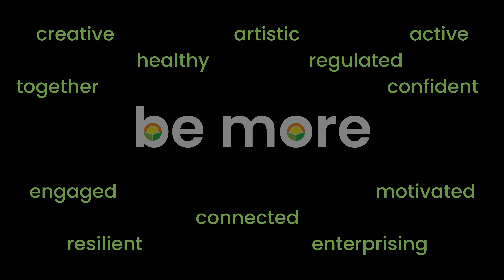Sunningdale School News 21st December 2023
In this short news video our special guest presenters, Keaton, Jake and Kai, talk us through a small selection of events that took place over the lead up to Christmas. There isn’t time to share all the amazing things that have been happening in the school (such as Christmas ‘stay and play’, multiple performances, visits from Santa Claus, Musical performances, Christmas concerts and a whole host of winter themed indoor and outdoor learning) but hopefully they share just enough that you have some idea of the fun we’ve been having in school.

School returns on Monday 8th January 2024.

Have an awesome Christmas and a Happy New Year!

“Leaders have developed an inspirational curriculum that ensures that learning is tailored to meet the needs of all pupils. Because of this, pupils display exceptionally high levels of engagement in learning. They make rapid progress from their starting points.” (Ofsted, 2023).

Sunningdale school’s multi-tiered curriculum model consists of a series of curriculum pathways which are explained in further depth in the Curriculum section of our website. These are each underpinned by a broad range of relevant pedagogical strategies, the school’s unique use of engagement motivators and personalised assessment systems. These approaches are shared with settings from across the UK during our termly practice sharing days that can be booked via the SENhub training centre (linked below).

“From the moment pupils start at Sunningdale school, they receive the highest levels of care, support and learning to enable them to be their best selves; as the school motto says, to ‘be more’.” (Ofsted, 2023).

Sunningdale School is now based at: Doxford Park Way, Sunderland, Tyne and Wear, SR3 2PP.

Sunningdale School is a specialist setting in Sunderland, Tyne and Wear, for pupils with severe, profound and multiple learning difficulties.

for information on practice sharing days, moderation and a variety of other CPD opportunities.